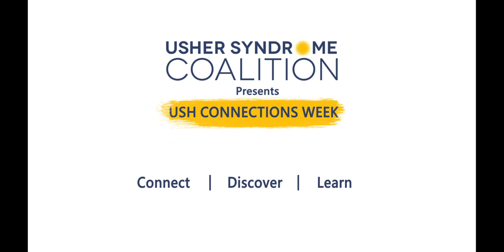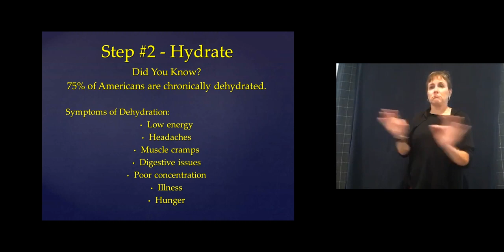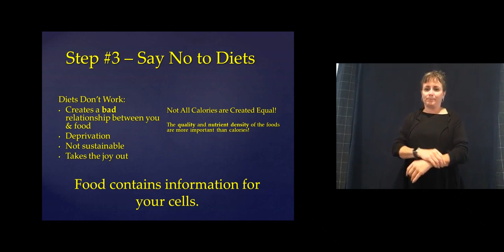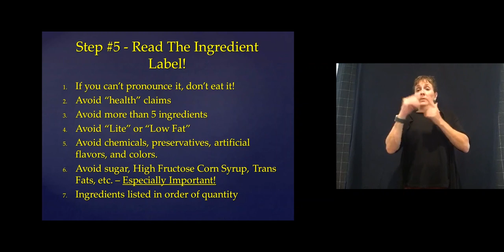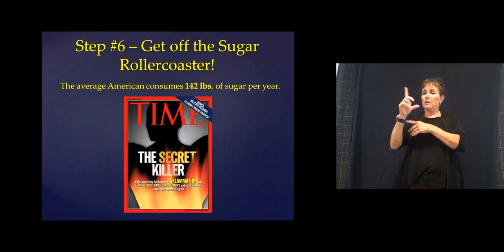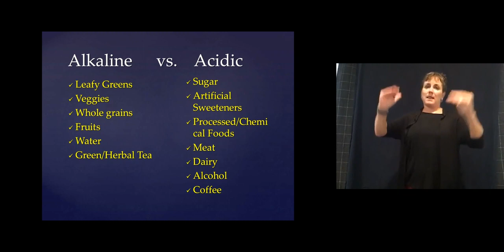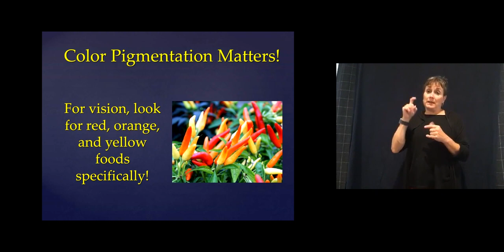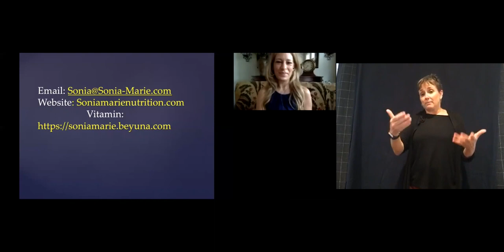Healthy Eating for Usher Syndrome, Sonia Romero (with ASL)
With ASL: Today you’re going to discover the 10 Keys to Healthy Eating and supporting your body for your best health!

You’ll also learn:
1) Why what you’re eating could actually be making you hungry and sick!
2) Why you might want to take a magnifying glass with you to the grocery store!
3) How changing one common ingredient can help you get control, boost your energy and prevent disease.
4) What foods to avoid as well as what foods to eat, to help our kids and loved ones delay the progression of their vision loss.